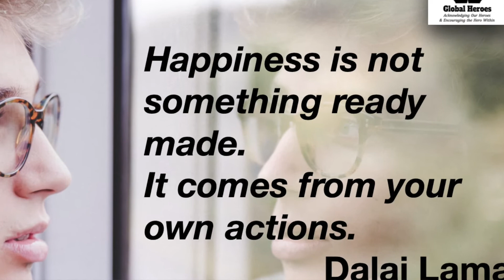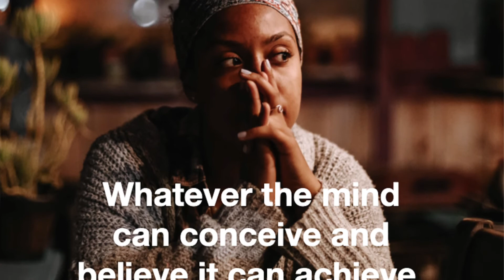Opening the Door to MY SELF to discover WHO I AM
Hey Great People
Here Charlotte tells her story about her Personal Discovery through the Master Key System.

EMOTIONAL HELP, PERSONAL DISCOVERY & STORIES OF HOPE THAT ENCOURAGE THE HERO WITHIN - What would you like more of in your life?